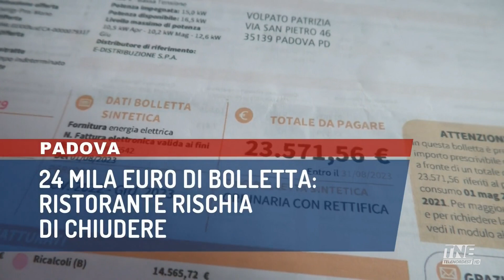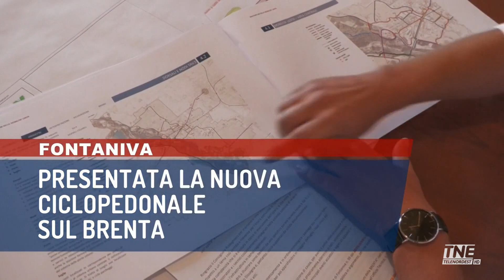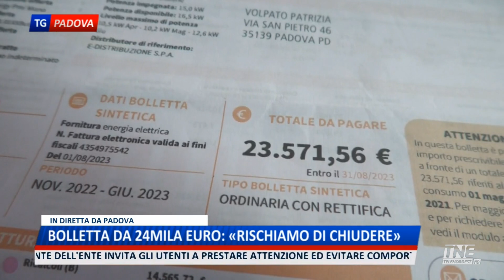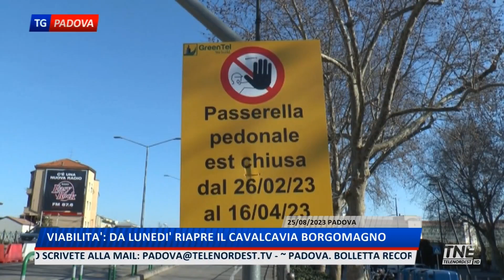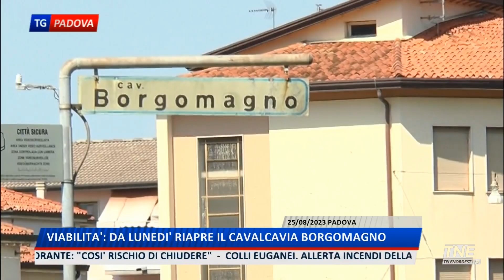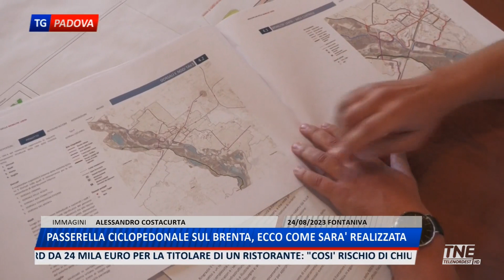TNE PADOVA TG | 25/08/2023